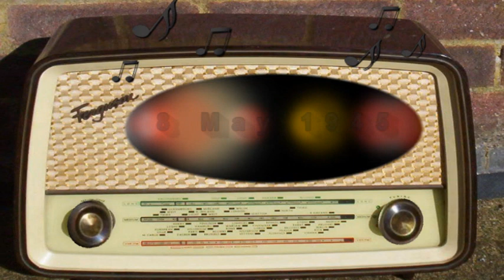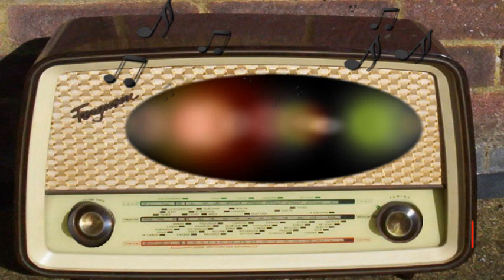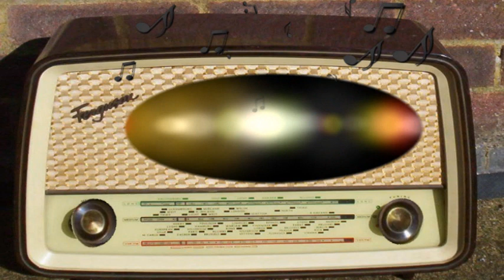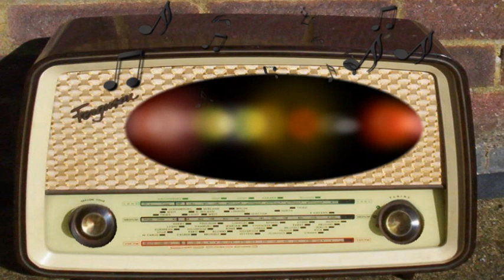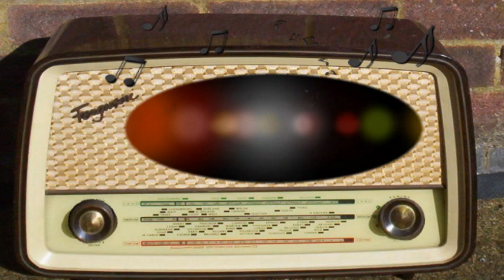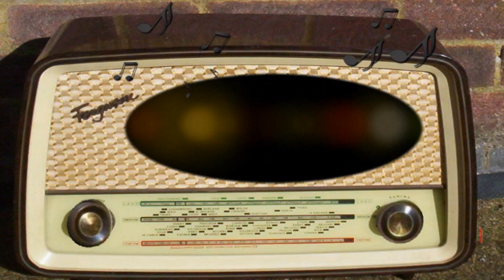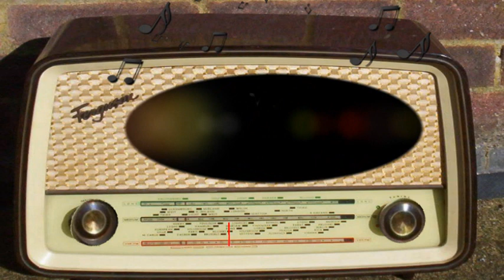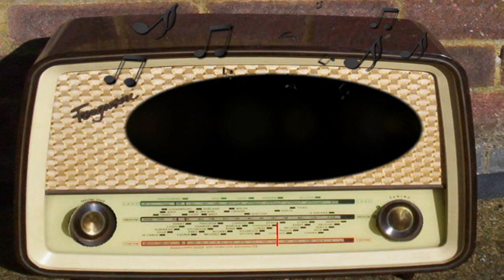On A Note of Triumph: Norman Corwin (May 8th, 1945)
Norman Corwin.